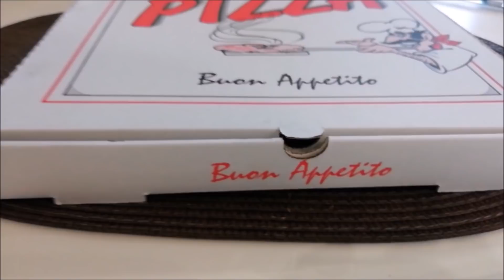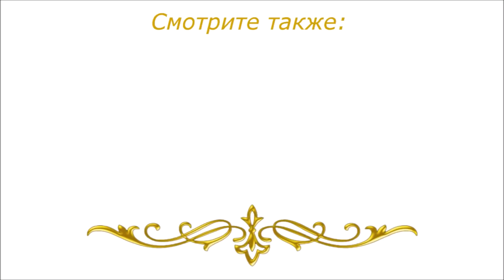Первое купание ЖИВОТ 2 недели после родов СТРИЖКА Мальтезе Джека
Всем привет, c Вами Вендики! В этом видео: Эвелине 2 недели, щенок Мальтезе Джек постепенно привыкает к малышке, но все еще ревнует. Мы стараемся его почаще ласкать и целовать. Сегодня папа возил его к стилисту, теперь Джек красавчик. Давид окончил первый класс и получил аттестат. Оценок в 1 классе нет, но судя по описанию, успеваемость хорошая. Празднуем это событие! Первое купание Эвелины на пеленальном столе! Очень волнительно, ведь до этого мы просто обтирали ее мокрым полотенцем. Пока пуповина не отпала, купать категорически было нельзя. Кстати, мы намеренно носим черно-белую контрастную одежду, потому что новорожденные хорошо распознают именно эти цвета и учатся фокусировать взгляд. Живот после родов. Этому наверно я посвящу отдельное видео. Я хочу донести до всех рожавших женщин, что надо любить и уважать свое тело, ведь оно проделало огромную работу! Да, оно не идеально после родов, ему нужно время для восстановления. Понравилось, пальчик вверх!

Кто-то из вас знает, а кто-то нет, что сейчас на многих семейных каналах в ютубе, где есть дети, отключены комментарии. Но есть выход, мы можем общаться в инстаграм. Свои комментарии можно оставлять под постами на нашем аккаунте, как многие из вас уже делают